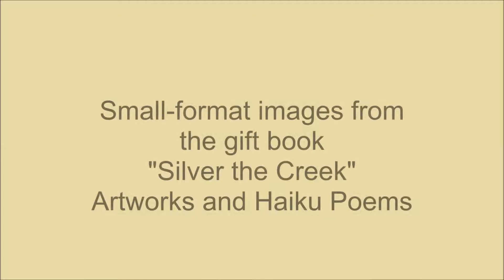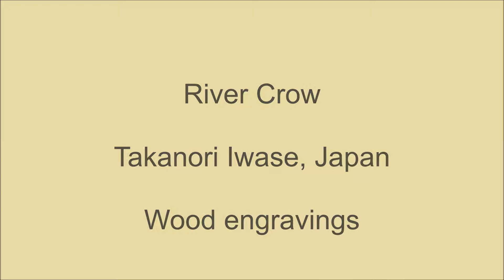Takanori Iwase, Japan - Wood Engravings "River Crow"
"River Crow" is an accompanied by relaxing music video with small-format wood engravings - masterpieces of the first prize winner Takanori Iwase, Japan:

In the Shikotsu-Toya National Park on the northernmost main Japanese island, Hokkaido, the Yōtei Mountain rises. With its picturesque form, it resembles Fuji. At the foot of the mountain, in Ebetsu, lives the artist Takanori Iwase. Water: that’s what artists and poets love. In its interaction with poetry and painting, the landscape serves as a mirror of the divine. Again and again, artists and poets go outside to embrace the manifold forces of the universe. The most powerful temple is often nature itself.

Takanori Iwase walks and paints alongside the river near to this mountain on Hokkaido. At daybreak, he is already out, watching the light of the sun intensify and depicting it with a pencil. Indeed, you can often find artists and poets amongst nature and wherever you can dream, inspired by the moon, shimmering light and the sounds of the universe. Takanori Iwase carves the indescribable into his wood stick. His portrayal of the moment is focused primarily on a tale about a river crow and the light. In her fair-haired appearance, his pictures are reminiscent of silver and gold harp strings, on which dazzling tones resound, interwoven with the scent of bizarre flowers found by the rock stream of a Japanese water garden.

Even a painted landscape should be flooded with the vital energy that forms it; indeed, the artist must master it, because a landscape is inspired and permeated by the divine. Like a poem, a picture wants to appear bright and fragrant. Takanori Iwase’s artworks are closely related to the haiku in their genesis or spirit.

Magic places and water are directly related. The soft water, which according to Lao Tzu, forms hard stone, ripples, sways, falls and jumps - mixed with the rustling of the leaves in the wind. According to Shintoism, which is worshiped in Japan’s places of worship, the kami spirits live in the water, rocks and trees. Meanwhile, Zen Buddhism created meditative landscapes of great charm in gardens surrounding its temples.

There is also the bilingual art and gift book "Silber der Bach - Silver the Creek" with the video pictures and haiku, which is based on a solo exhibition of Takanori Iwase, held in 2018 in Cologne (Germany):

Takanori Iwase was awarded First Prize by an international jury in the “Enter into Art” competition. Two years earlier, he won an Excellence Award His small-format wood engravings are masterpieces of the printing technique. Born in 1959 in Sapporo, he studied from 1981 to 1984 at the Kanazawa College of Arts.

In contrast to the woodcut technique, in wood engraving, fine lines are engraved with a prick in the wood, which appear in white on a black background. Opposite to what happens in copper engraving, this will produce lighting effects. From an irregularly shaped wooden pressure plate, a work of art is conjured up. Through his delicate representation of the light, Takanori Iwase’s images convey a wonderfully lyrical mood. The lines become waves and the dark areas become stones or branches.